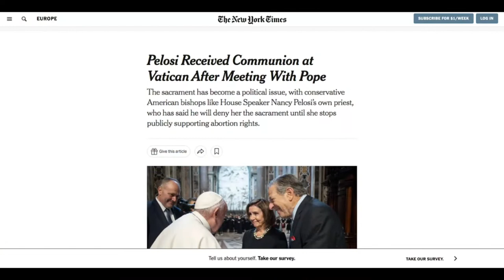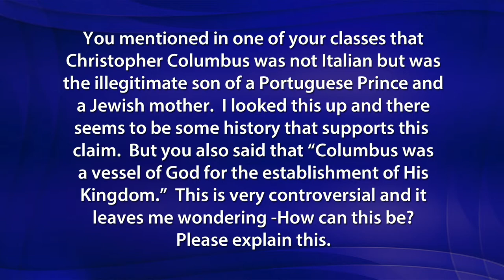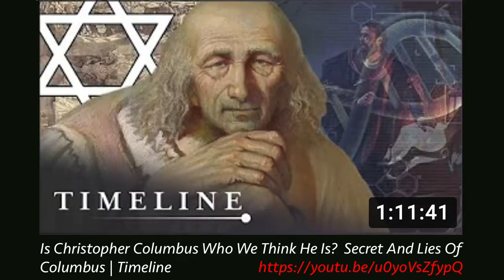Would the Real Christopher Columbus Please Stand Up!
You mentioned in one of your classes that Christopher Columbus was not Italian but was the illegitimate son of a Portuguese Prince and a Jewish mother.  I looked this up and there seems to be some history that supports this claim.  But, you also said that "Columbus was a vessel of God for the establishment of His Kingdom."  This is very controversial and it leaves me wondering - How can this be?  Please explain.

VOICE TO THE GENTILE CHURCH - A Ministry of Fellowship Church
Pastor Roger Diaz, Jim Wingerter, Dolores Lowe
Music: Yosef Karduner · ‘Shir La’Ma’Alot’ · A Song to Ascend (Psalm 121)